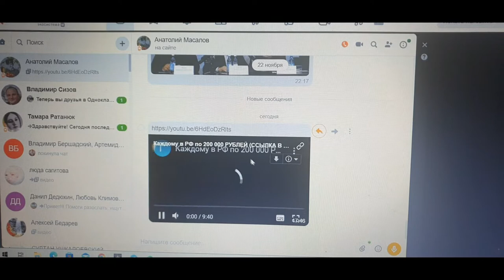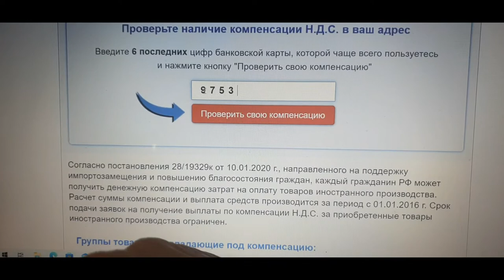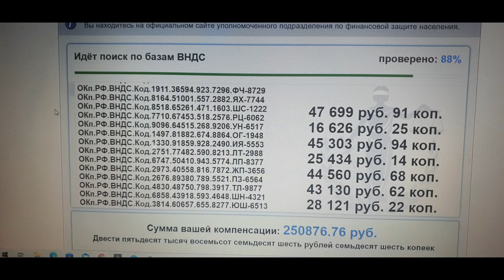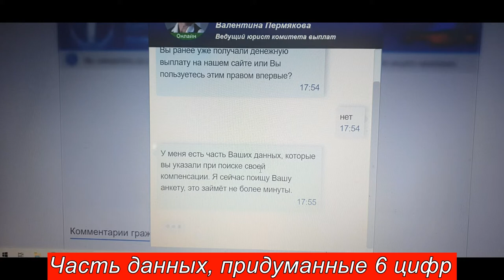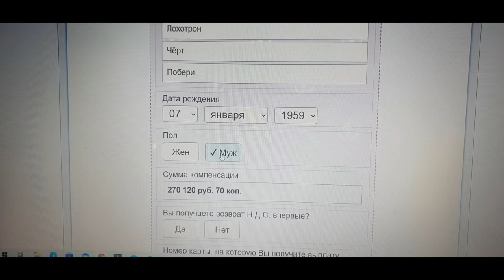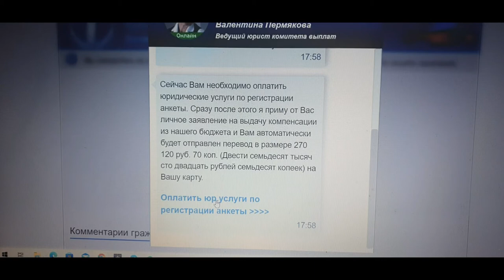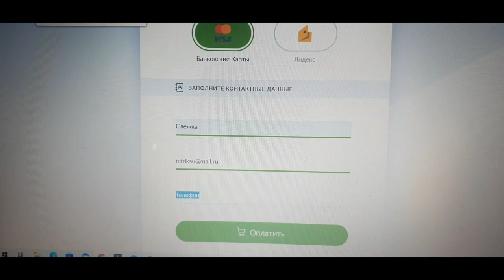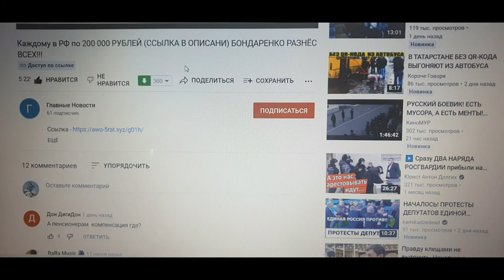Для лохов.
Платить нужно, если есть с чего, платить до тех пор, пока лох не поумнеет.